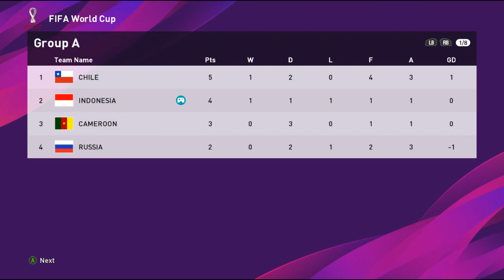PES 2020 Indonesia Road to Fifa World Cup 2022 Qatar - Lolos menuju babak 16 besar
►►►  Description ◄◄◄
Timnas Indonesia dipastikan dapat berlaga di turnamen Piala Dunia 2022 di Qatar. Timnas Indonesia terdaftar di grup A bersama tim yang cukup kuat, yaitu Rusia, Kamerun, dan Chili. Akankah Timnas Indonesia dapat mengukir sejarah baru dengan juara di Piala Dunia 2022 ?

Mari kita dukung dan saksikan agar Timnas Indonesia dapat menjadi juara di Piala Dunia 2022.

GARUDA JUARA !

►►►  Information ◄◄◄